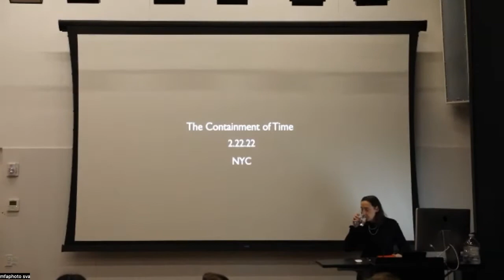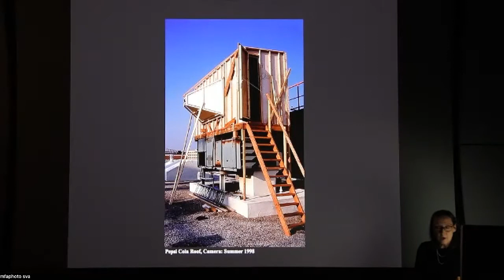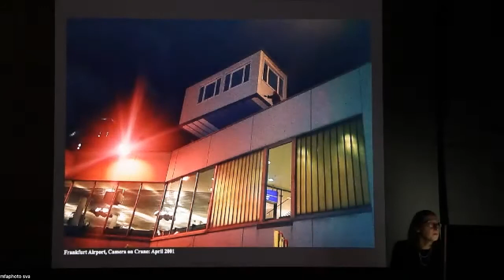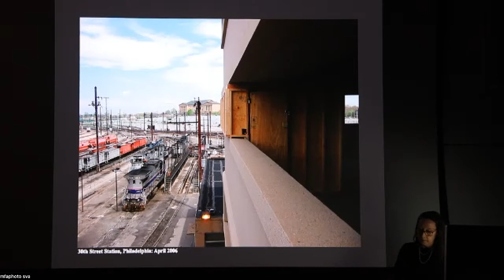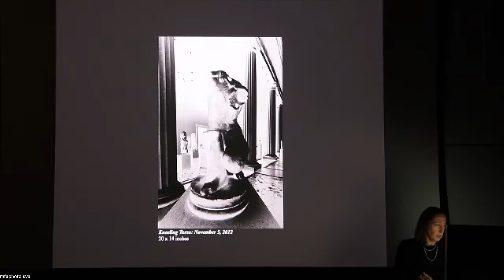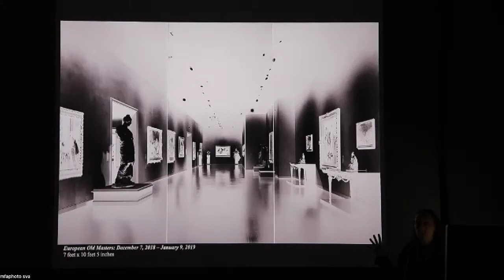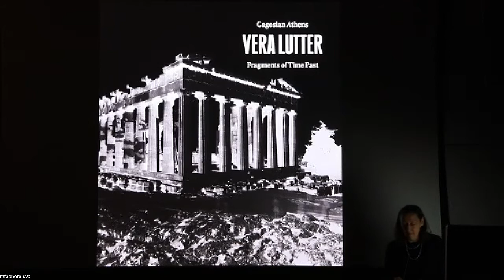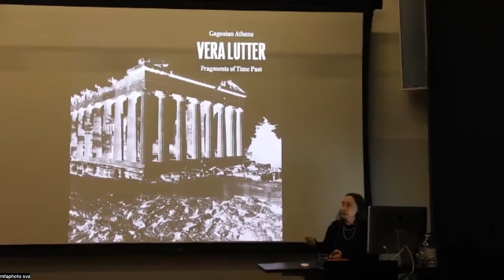Vera Lutter - Containment of Time - 2022 02 22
In the second installment of MFA Photography, Video and Related Media's Spring Scheimpflug lecture series, distinguished alumna Vera Lutter speaks to the SVA department and via Zoom.

After earning her degree in sculpture from the Academy of Fine Arts in Munich in 1991, Vera Lutter moved to New York City to enroll in the Photography and Related Media program at SVA, receiving her MFA in 1995. While she has gained international recognition for her uniquely produced camera obscura images of industrial and architectural sites around the world, Lutter remains active in New York and features the city as a recurring subject. In addition to her work with the camera obscura, she has made video work that focuses on how light and sound articulate time’s passing. In 2008, Lutter designed the set for the Gotham Chamber Opera’s production of Ariadne Unhinged, and the following year she curated the exhibition "Nowhere Near" at 601Artspace. Her work has been published in Art Forum, ARTNews, Art in America, BOMB, The New York Times, as well as in many books on contemporary art, including Oasis in the City: The Abby Aldrich Rockefeller Sculpture Garden at the Museum of Modern Art (MoMA), The Photograph as Contemporary Art (Thames & Hudson), and Women Photographers (Prestel). Lutter has received several awards, including the Pollock-Krasner Foundation Grant (2002) and the John Simon Guggenheim Memorial Foundation Fellowship (2001). In early 2017 Lutter was announced as LACMA’s first artist in residence. The residency took place from February 2017 – February 2019 and culminated in the exhibition "Museum in the Camera" (2021).